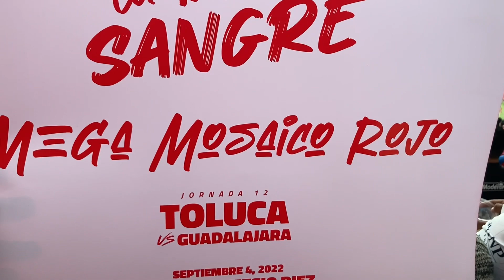Mega mosaico rojo Toluca Fc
Mega mosaico rojo al inicio del partido Toluca vs Guadalajara correspondiente a la jornada 12 Apertura 2022 de la liga Mx

Mi Instagram: oscar_usual
Mi Tik Tok: oscar_usual